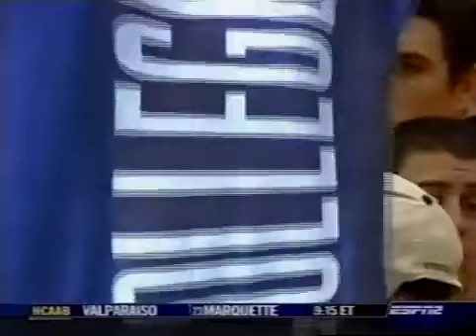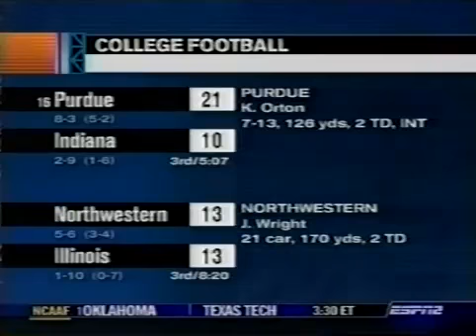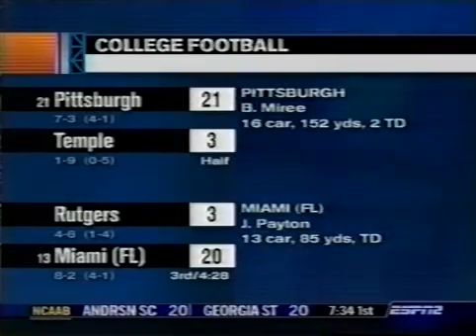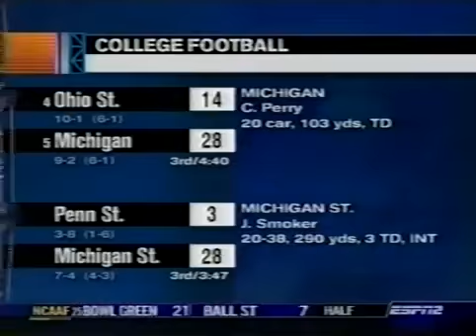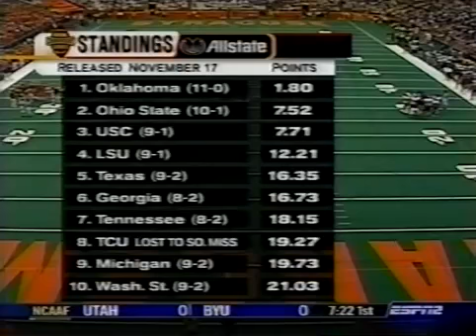2003 WVU vs Syracuse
Nov 22, 2003. The Mountaineers beat the Orangemen 34-23 at the Carrier Dome. This Broadcast is from ESPN2.

Football highlights 2003 WVU vs Syracuse.

NCAA Vault - Relive history by team, year, game or moment using the new interactive play-by-play timeline - - Carmelo Anthony's .

Rasheed Marshall throws a 67 yard touchdown to Chris Henry. West Virginia defeats Syracuse 34-23 on November 22, 2003.

November 20, 1993 Mountaineer Field Morgantown, West Virginia This video is a telecast, broadcast, and production of ABC. I claim no ownership of this .